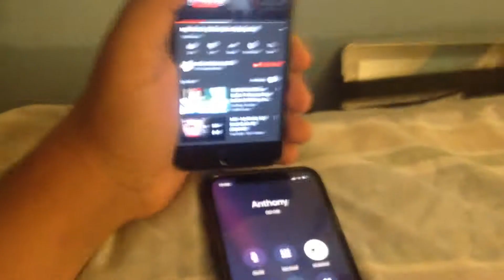I called my brother with My Neck,My Back, Lick it